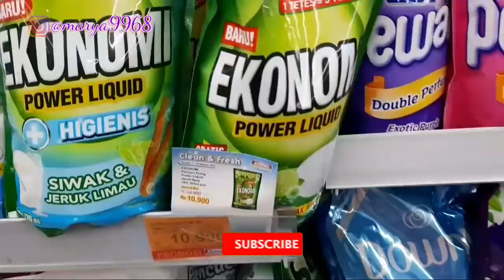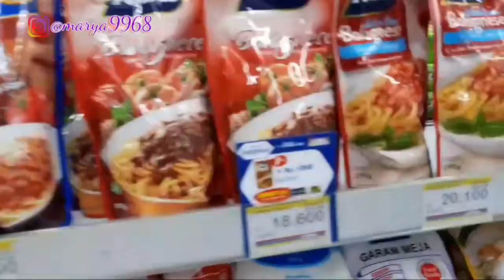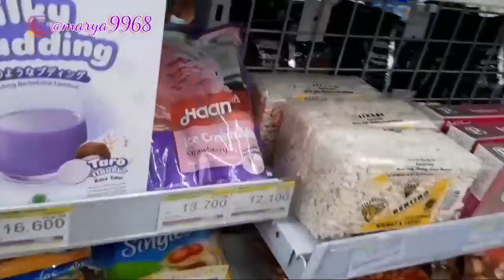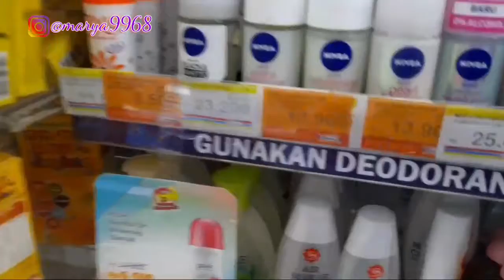BELANJA BULANAN OKTOBER 2020 || Belanja Bulanan Super Hemat | Borong Promo Belanja Ke Indomaret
Assalamualaikum halo binda hailo teman2 di vidio kali ini aku mau share kegiatan aku belnja bulanan super hemat ala aku kira2 gimana keseruannya dan aku borong apa aja ya ikutin terus vidio ini sampe selesai jangan di skip skip

Tya Ariestya
ibu hamil
artis
selebritis
Bayi tabung
lahiran
Bayi
baby
kalundra
Kana
keluarga ITIKK
IVF
telur
belanja
bulanan
new
normal
mahal
atau
murah
carefour
grand lucky
ayah
bunda
artis indonesia
belanja bulanan
naga swalayan
naga
supermarket
harga
terjangkau
sampe
tiga
troli
penuh
cuma
hari hari
itc fatmawati
bintaro
jakarta
tangerang
hypermarket
pasar
gen halilintar borong
shanty deny
Belanja bulanan
Indomaret
Belanja bulanan oktober 2020
Belanja ke indomaret
Belanja super hemat
Belanja bulanan indonesia
belanja bulanan anak kos
belanja bulanan rumah tangga
belanja bulanan apa saja
belanja bulanan murah di surabaya
belanja bulanan murah di malang
belanja bulanan hemat
belanja bulanan murah
belanja bulanan bahasa inggris
belanja bulanan artis
belanja bulanan adalah
belanja bulanan anak anak
belanja bulanan atau mingguan
belanja bulanan anak kosan
belanja bulanan bayi
belanja bulanan berapa
belanja bulanan bahan makanan
belanja bulanan buah
daftar belanja bulanan bayi
belanja bulanan online bandung
belanja bulanan pengantin baru
belanja bulanan di supermarket
belanja bulanan dalam bahasa inggris
belanja bulanan di shopee
belanja bulanan dapur
belanja bulanan daftar
belanja bulanan di korea
belanja bulanan di jepang
belanja bulanan di tokopedia
daftar belanja bulanan
belanja bulanan english
daftar belanja bulanan excel
estimasi belanja bulanan
foto belanja bulanan
format belanja bulanan
belanja bulanan gen halilintar
belanja bulanan groceries
belanja bulanan grocery
gambar belanja bulanan
gigi belanja bulanan
belanja bulanan hpai
list belanja bulanan hemat
daftar belanja bulanan dan harga
hemat belanja bulanan atau harian
tips belanja bulanan agar hemat
daftar belanja bulanan yang hemat
belanja bulanan in english
belanja bulanan ibu rumah tangga
belanja bulanan isi kulkas
belanja bulanan irit
daftar belanja bulanan ibu rumah tangga
catatan belanja bulanan ibu rumah tangga
biaya belanja bulanan ibu rumah tangga
belanja kebutuhan bulanan
belanja bulanan jogja
belanja bulanan online jakarta
belanja bulanan online jogja
belanja bulanan murah di jakarta
belanja bulanan murah di jogja
belanja bulanan murah di jakarta selatan
jadwal belanja bulanan
tempat belanja bulanan di jakarta
barang belanja bulanan
belanja bulanan kebutuhan bayi jalan bersama ayah dan bunda sambil cari bakso gede